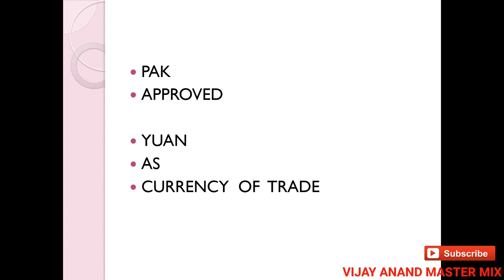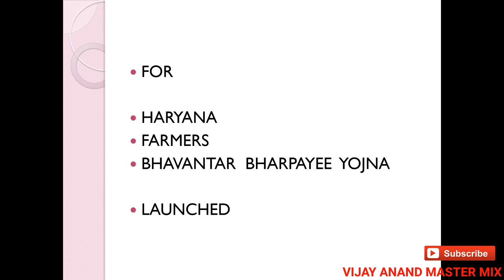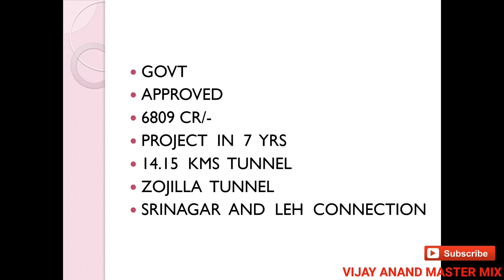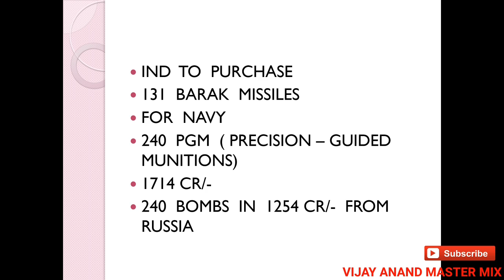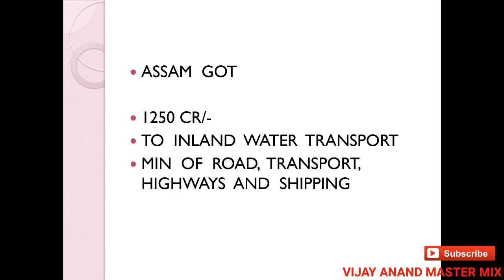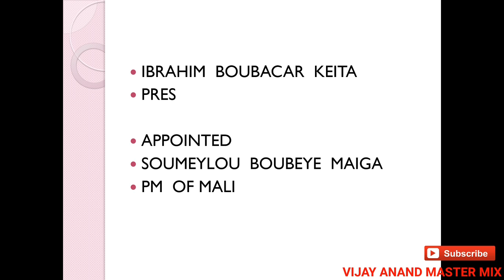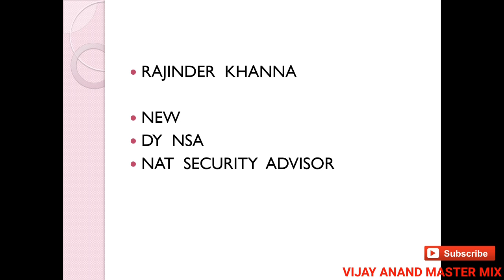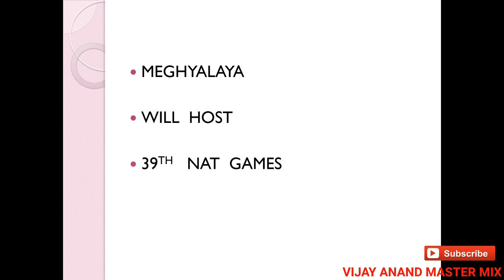31 Dec 2017 - 6 Jan 2018 Current Affairs (ENGLISH) for SSC, NDA-CDS, Railways, Civil, DMRC, Police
31 Dec 2017 - 6 Jan 2018 Current Affairs (ENGLISH) for SSC, NDA-CDS, Railways, Civil, DMRC, Police etc